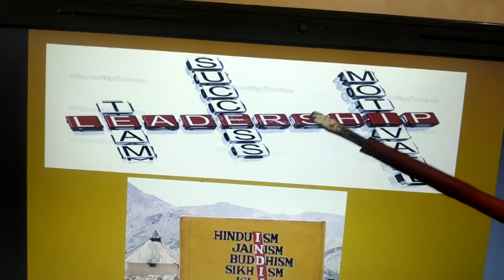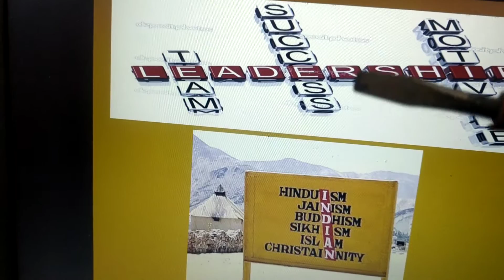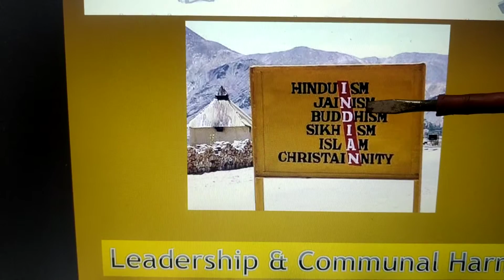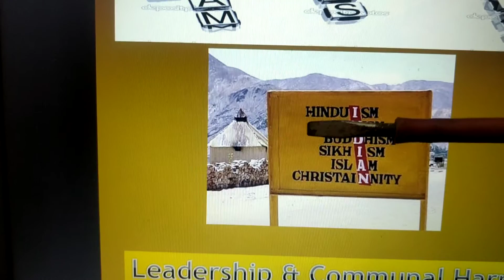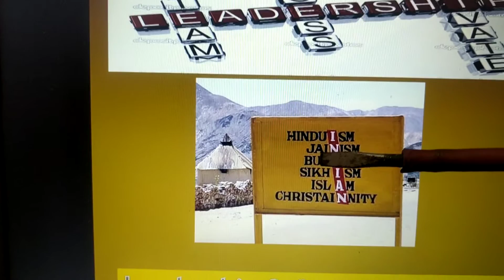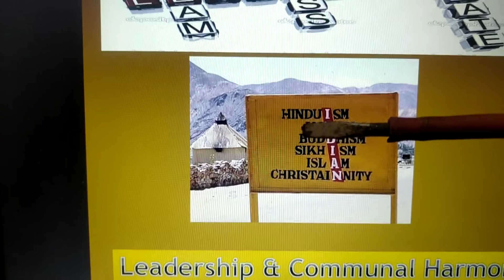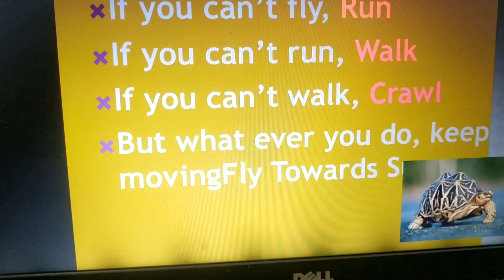What is leadership ( தலைமைபொறுப்பு)